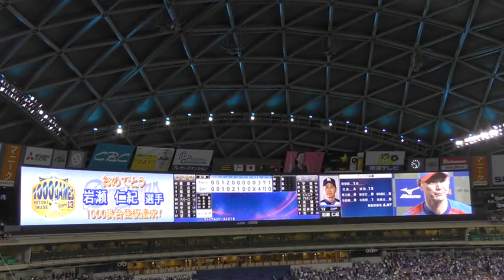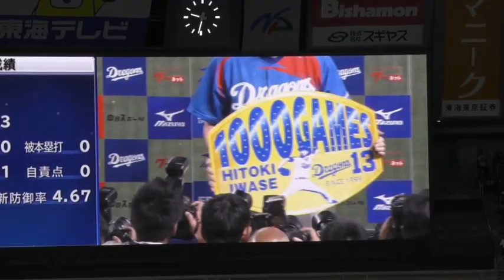18/09/28 FS2018-1：岩瀬仁紀 投手のヒーローインタビュー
9/28のヒーローインタビューは1000試合登板の岩瀬投手でした